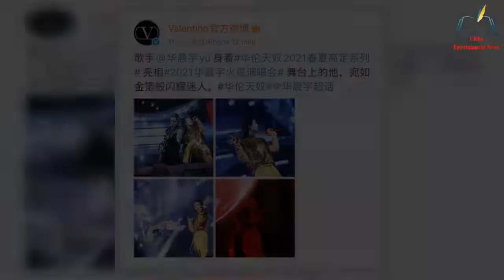Hua Chenyu×Valentino Full of rock star temperament! King of Golden Armor and Singer!